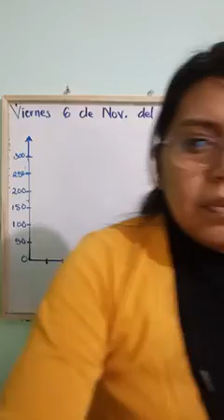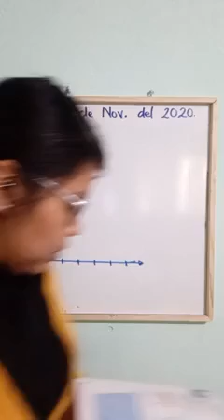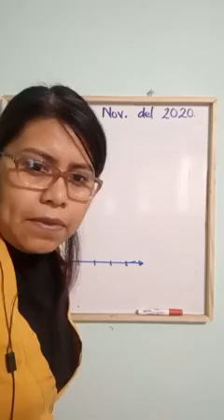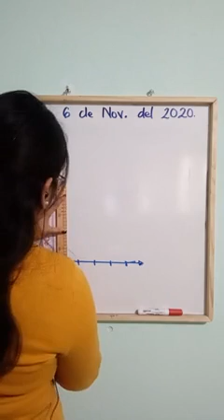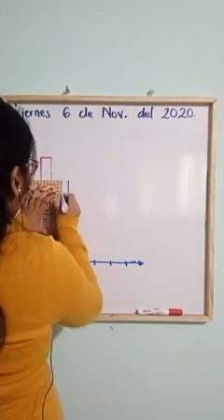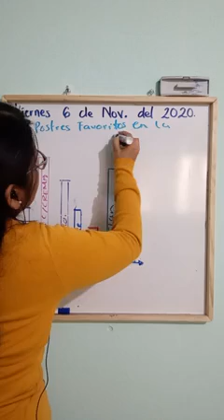6 NOVIEMBRE 2020 MATEMÁTICAS TERCER GRADO VIDEO 2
PROFRA. EMMA MILAN CERVANTES